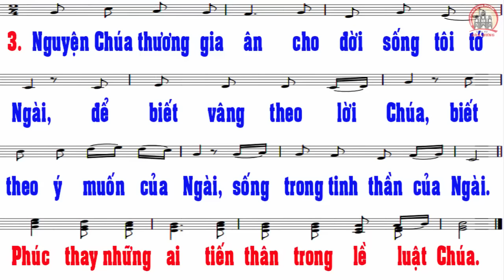Thánh Vịnh 118 - Lm. Thái Nguyên l Chúa Nhật 6 Thường Niên A